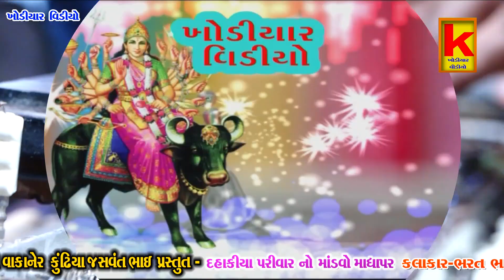dahakiya parivar no mandvo madhapar bhrat Bhai kundhiya khodiyar video wakaner